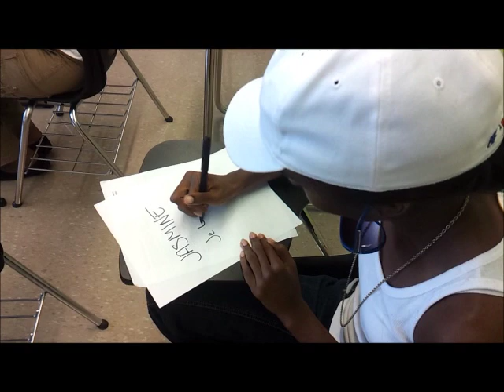French parody Boyfriend- JB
French project! This is a music video from students at Renaissance highschool.